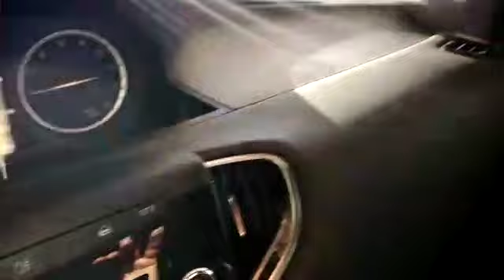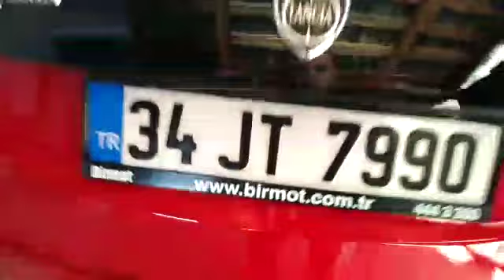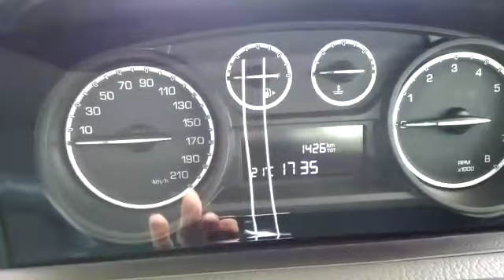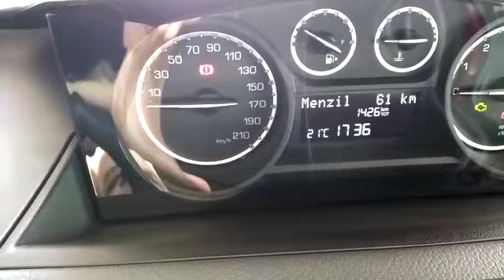Lancia ypsilon detaylı inceleme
Lancia Ypsilon 1.2 motor 69 hp 4 silindir detaylı olarak sizler için inceledim.Görünüş ve yapı itibarı ile bayan aracı olarakta tanımlanabilir. Kadın şoförlerin özellikle incelemesi ve düşünmesi gereken bir otomobil.